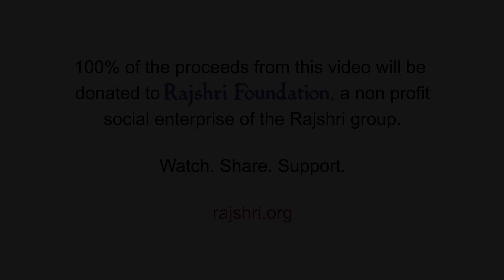कनकशैला विहारिणि | Kanakashaila Viharini With Lyrics | Navratri Special Devotional Songs 2021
Listen Popular Peaceful Devotional Song "Kanakashaila Viharini"  With Lyrics.

Lyrics :
Kanaka Saila Viharini Amba
Kama Koti Bale Susile

Vanaja Bhava Hari Nute Devi
Hima Girije Lalite Satatam
Vinatam Mam Paripalaya Sankara
Vanite Sati Maha Tripura Sundari

Syamalambike Bhavabdhi Tarane
Syama Krishna Paripalit Janani
Kamitartha Phala Dayike
Sri Kamakshi Sakala Loka Sakshi

Credits :-
Language : Sanskrit
Lyrics : Shyama Shastri
Composer : Shyama Shastri
Artist : Hamsika Iyer
Music Producer / Arranger : Kamlesh Bhadkamkar
Supervised and Conducted : Sridar Parthasarathy
Sound Engineer : Varad J. Khare
VFX Producer : Kushal Bhujbal
Manager (Rajshri Soul) : Tushar Pargaonkar
Producer : Neha Barjatya

For Music Click on Below Link : -
♫ STREAMING ON ♫        (iTunes - Apple - Spotify - Gaana - Jiosaavn - Hungama - Amazon -Wynk )